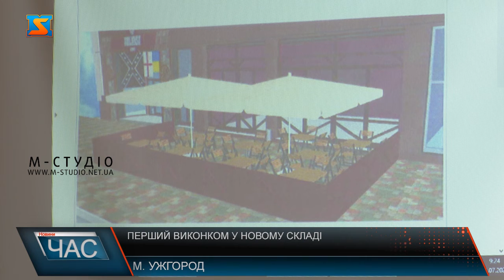Перший виконком. Новий склад.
Перше у новому складі засідання виконавчого комітету Ужгородської міської ради провели 14 липня 2021 року.  Нагадаємо, кадрові зміни затвердили депутати на останній сьомій сесії  9 липня. Попрацювали плідно – підтримали низку програм життєдільності Ужгорода, приділили увагу розбідові міста, ремонтам та благоустрою тощо.Підтримали Програми:Розвитку транскордонного співробітництва на 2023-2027 роки з фінансуванняму понад 8 мілйьонів гривень,  Розвитку фізичної культури та спорту на 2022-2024 роки із понад 5 мільйонним забезпеченням, на «Молодь міста Ужгород» на 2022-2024 роки передбачили   1 млн 350, на  Облік об’єктів культурної спадщини на 2022 – 2024 роки – а це майже 450  об’єктів культурної спадщини -  півтора мільйона  грн, приділили увагу захисту інтересів дітей та окремо зупинилися на благоустрої міста – члени новообраного виконавчого комітету Ужгородської міської ради вперше засідали 14 липня 2021року.На п’ятьох об’єктах загалом надали дозвіл на проведення  робіт із порушення цілісності об’єктів благоустрою, за умови гарантійного обслуговування ділянки розриття асфальтного покриття протягом одного року після завершення робіт. Також 6 ужгородцям погодили переоформлення гаражів, 17 – відмовили, 15 – надали дозвіл на розміщення збірно-розбірних гаражів.Мова про понад з десяток інформаційних плакатів із серією матеріалів про проєкт «Сортуй сміття – піклуйся про довкілля», що розміщувалися в Ужгороді з 6 квітня по 31 травня цього року. Крім того, в Ужгородській міськраді утворили  і затвердили положення про консультативно-дорадчу комісію щодо використання у 2021 році субвенції з державного бюджету.Паспорти 7 відкритих літніх майданчиків рестораторам міста надали на засіданні. Двом підприємцям відмовили у погодженні розміщення об’єктів дрібнороздрібної торгівлі через невідповідність тимчасовій схемі розміщення в центральній частині Ужгорода – мова про продаж квасу на вулиці Фединця та для продажу морозива на площі Корятовича. А як виняток,  підтримали  проведення 25 липня «Ужгородської Регати 2021».